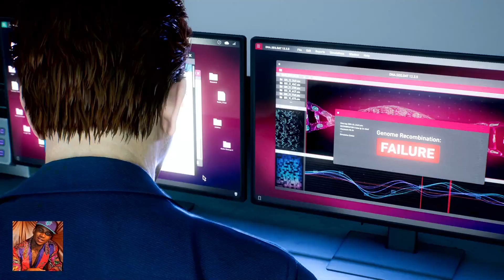Lil B Plays Spider-Man 2 12/28/2023 for PlayStation 5 (2020)